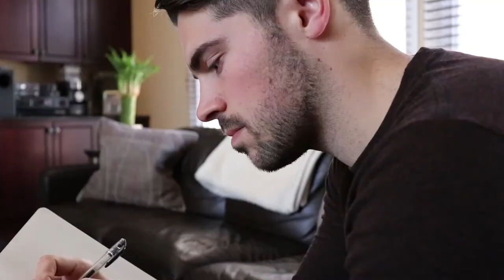How To Start A Journal (3 Things To Keep In Mind)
📙How To Start A Journal📕
There are three crucial aspects to starting a journal that people often neglect.

And no it isn't:

-Name
-Phone Number
-Reward

While those are important to have, these are a bit more thought intensive and come before starting to write in the journal.

Each of these together will lead to a quality journal, that can be used effectively and let your beautiful thoughts fill the paper.

1. The Journal's Purpose

If you don't determine ahead of time what the journal's purpose is, then odds are you won't use it correctly.

See we often start journals and don't set their purpose.

They become filled with a hodgepodge of information and resources that really don't apply to anything that we wanted to write in it. And then, when it comes time to find something you wrote down, it's gone... Forever.

That's why setting the journal's purpose at the beginning will give you clear intention in what needs to go with it.

For instance, I set purpose's like:

-Gym
-Goals
-Gratitude
-Dreams
-Daily Reflections
-Work

Once you set the intention, stick with it.

2. The Journal's Frequency of Use

You may have the frequency as much as a few times a day (For an idea based journal), once a day (for gratitude) or a few times a year (to set goals and reflect on the previous quarter's goals.)

Regardless of what you want to do with it, make sure to at least understand the use of it.

This also prevent's that sadness that occurs when you forgot to bring a journal with you because in this case, you understand that the journal needs to come with you.

3. The Formatting Of The Journal
The last thing, before we get into a few of my favorite preformatted journals, is to set the formatting of your journal.

When we go back to look at our journals it can be beneficial to have consistent formatting which may consist of:

-Date
-Subject
-Book Title
-What The Thought is About
-Page number
-Content

Setting up the Journal in this way will leave it systematized for anytime you go back to look at it.

My 3 Favorite Pre-Formatted Journals
Now, on the other hand, you may want an already formatted journal.

That's where my three favorites come in:

The 5 Minute Journal (For Gratitude)

The Productivity Planner (For Work and Productivity)